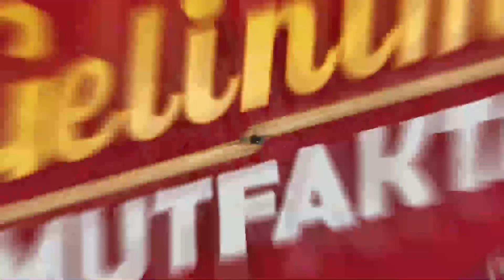Gelinim Mutfakta 866. Bölüm Fragmanı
14 Şubat Pazartesi

Kanal D'nin eğlenceli yemek programı Gelinim Mutfakta Nursel Ergin sunumuyla ekrana geliyor!